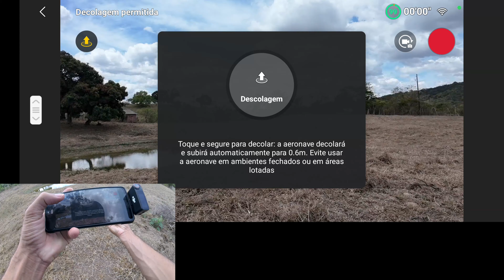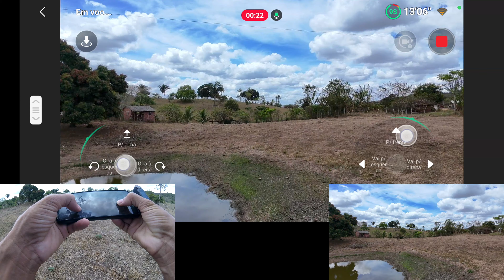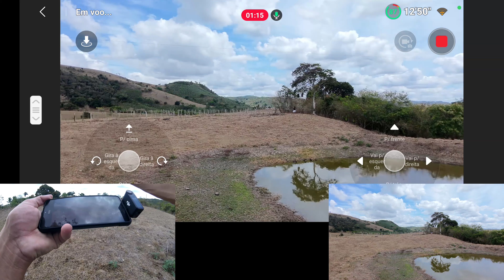📱🚁 "TESTEI o Alcance do DJI NEO Usando Apenas o Celular e... 😱 DECEPÇÃO TOTAL?!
🔗 Links Importantes
🚀 Conheça o novo DJI Neo! O drone que vai revolucionar suas filmagens! 🎥✨ 👉 Clique aqui e descubra tudo sobre ele:

🎥 Hoje levei o DJI NEO ao limite, testando o alcance usando apenas o celular como controle remoto no modo Wi-Fi. Os resultados foram chocantes! 😨 Será que ele entrega o que promete? Ou fica devendo nessa função crucial? 🤔 Confira o vídeo para ver a distância que conseguimos atingir e se essa tecnologia realmente vale a pena! 🚀

👉 Prepare-se para surpresas!
🔔 Não esqueça de curtir, comentar e compartilhar sua opinião sobre o desempenho desse drone. 🗨️

🎥 Meus Equipamentos Preferidos:

🎤 Microfone Lapela Boya M1
🎤 Meu Segundo Microfone
🚁 Drone DJI Mini 2
🔋 Bateria Extra DJI Mini 2
💾 Cartão SanDisk de Alta Velocidade
📸 Câmera SL3
🔍 Melhor Lente para Vlogs (Sensor Crop)
📱 Meu Celular
🕶️ Filtro ND para o Drone
🎬 Câmera de Ação
🤳 Gimbal Estabilizador para Câmera (Scorp C)
🤳 Gimbal Estabilizador para Celular
💡 Bastão de LED RGB
📸 Tripé Universal
🛒 Quer as melhores promoções?
Entre no nosso grupo no WhatsApp e aproveite as ofertas mais quentes em produtos nacionais e importados:

Tem alguma dica ou sugestão? Deixe nos comentários que eu respondo todo mundo!